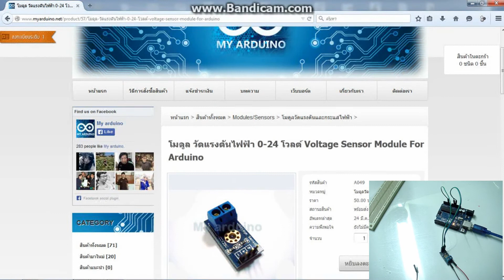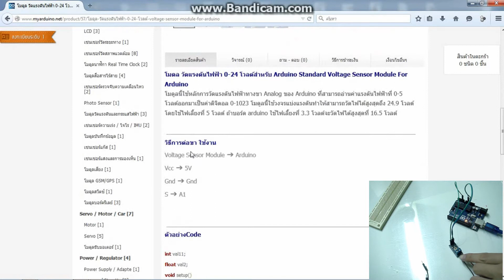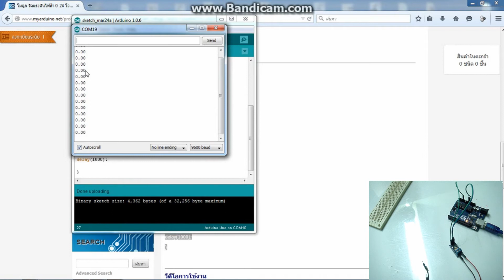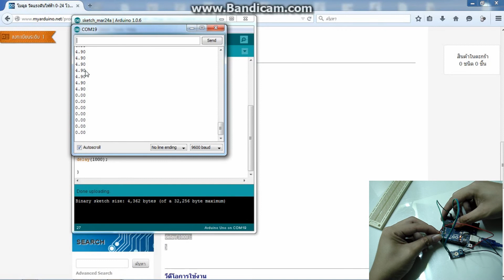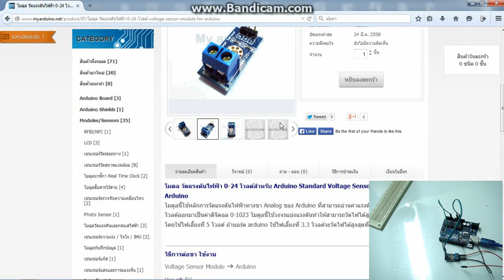Arduino with Voltage Sensor Module